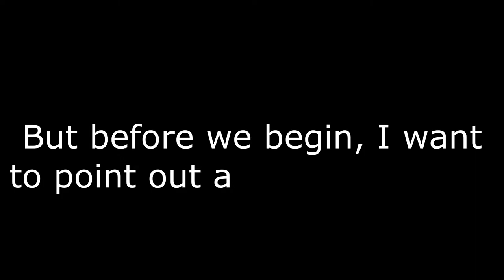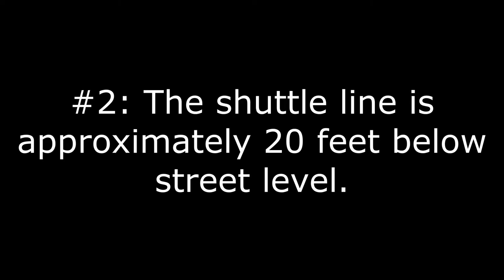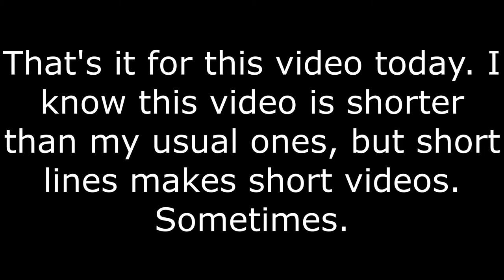A Ride on the 42nd St Shuttle From Grand Central to Times Square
Just a simple ride on the 42nd St Shuttle from Grand Central - 42nd St to Times Square - 42nd St.